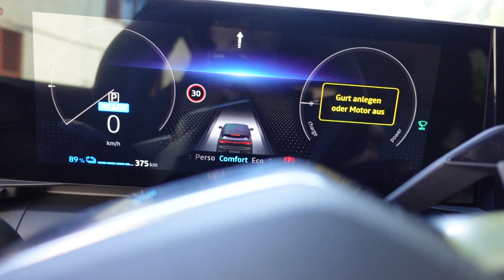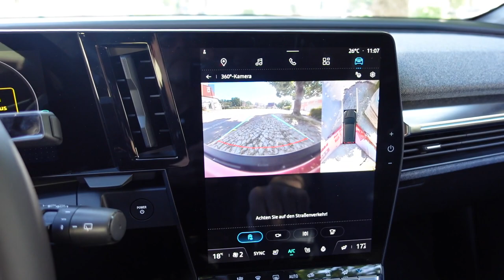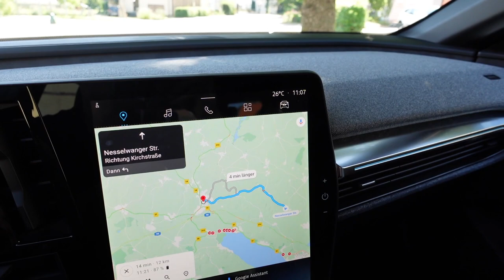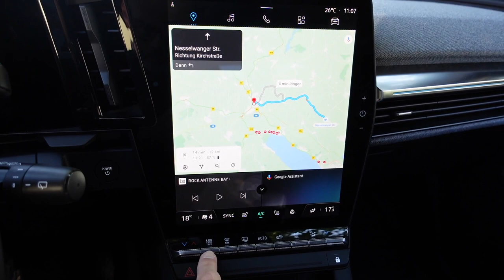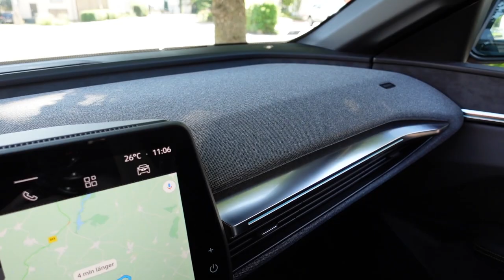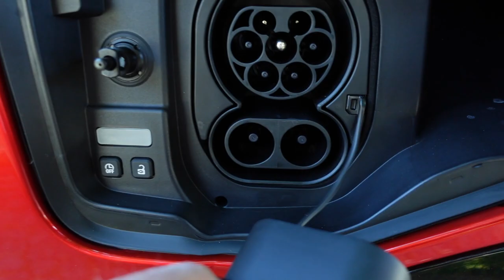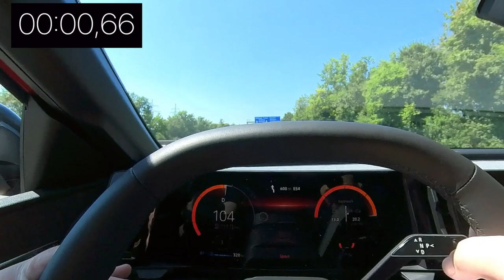Hübsch aber teuer: Renault MEGANE E-TECH | dieserdad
Danke ans Autohaus Canic in Überlingen für die Probefahrt mit dem Renault MEGANE E-TECH. Das Auto gefällt mir optisch sehr und hat einiges zu bieten. Es hat dafür aber aus meiner Sicht auch einen stolzen Preis. Viel Spaß mit meinem unterhaltsamen Kurzbericht im dieserdad-Style! 😊

Danke an Julia fürs Filmen!

Danke an @dieseroskar für’s Thumbnail 😊